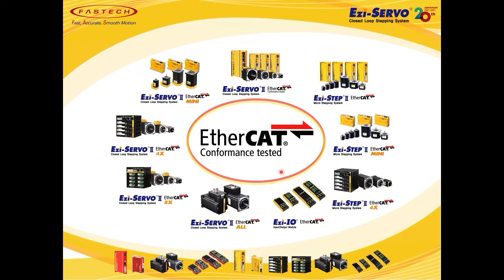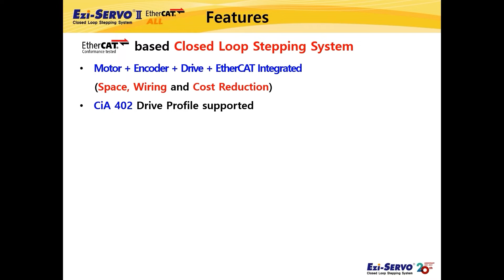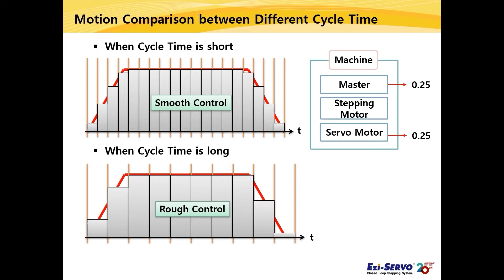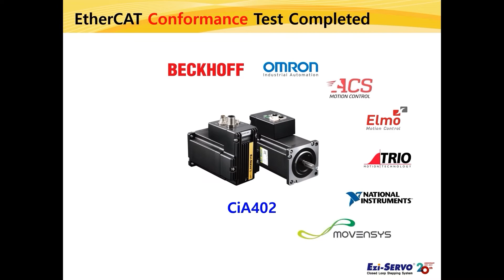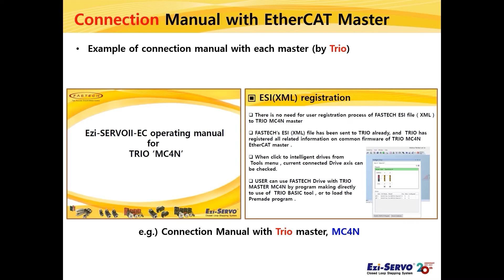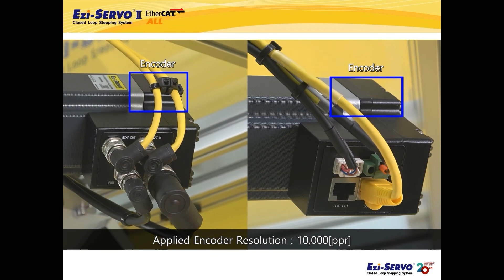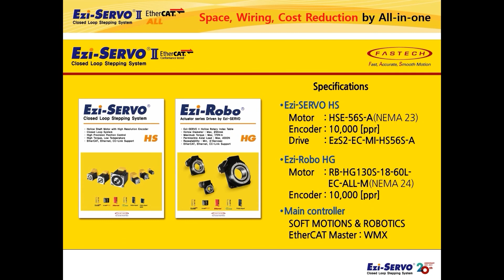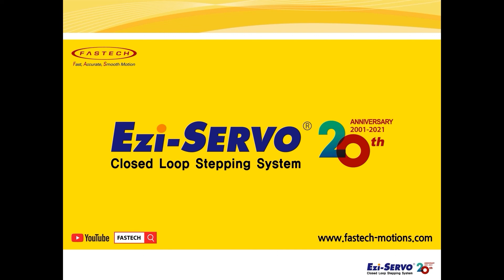[Présentation du produit] Ezi-SERVOII EtherCAT ALL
Parmi les 11 types de produits FASTECH qui prennent en charge EtherCAT, un bus de terrain basé sur Ethernet haute vitesse (100 Mbps, Full-Duplex), nous aimerions présenter Ezi-SERVOII EtherCAT ALL, le type intégré de système pas à pas en boucle fermée qui combine un moteur, un encodeur haute résolution, un lecteur et un réseau EtherCAT.